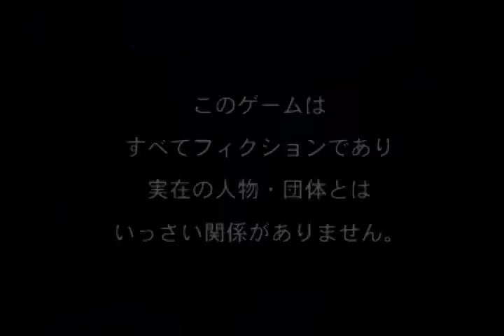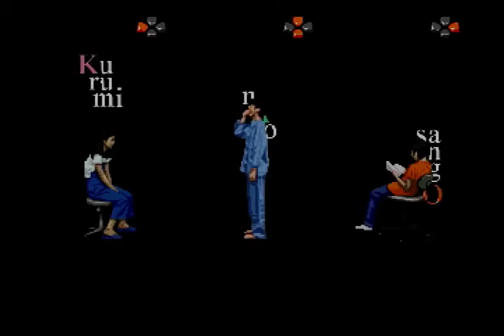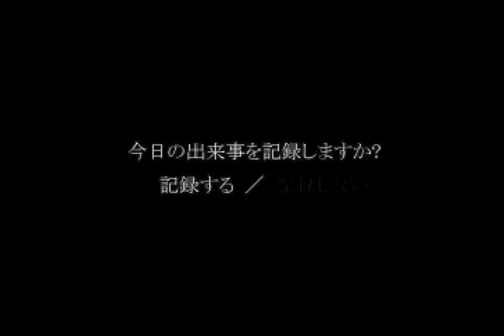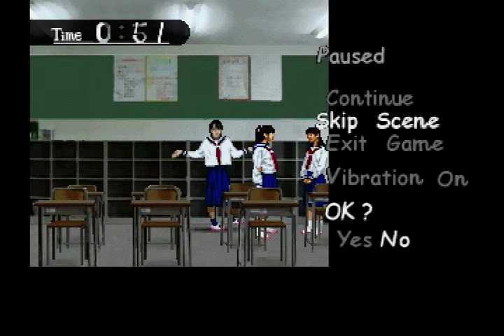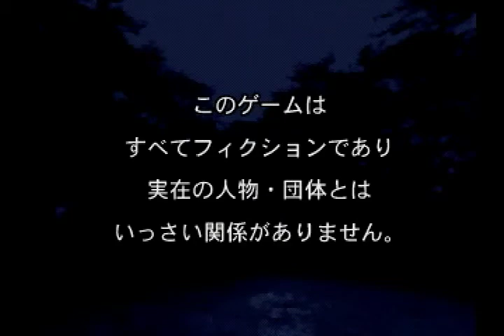夕闇通り探検隊～「「迷い通りの噂」（検証１・２/終了）～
今回はかなりのｇｄｇｄです

一応全員で検証１をやってみました。

ナオは迷って、サンゴが以外や以外迷わなかったんですね。

まぁ信じるものはなんとやら、サンゴは基本信じないタイプなので、もしかすると迷わなかったのかもしれませんね

ちなみに検証２でも三人でやってます。ゴミ箱の上にあがったときの台詞が変わってますね

次回は新たな噂から、また検証は三人でやるかも……かなりｇｄｇｄになると思いますがよければみてくださいorz